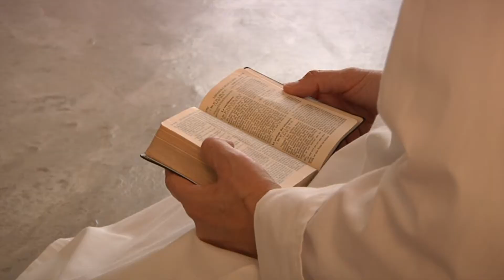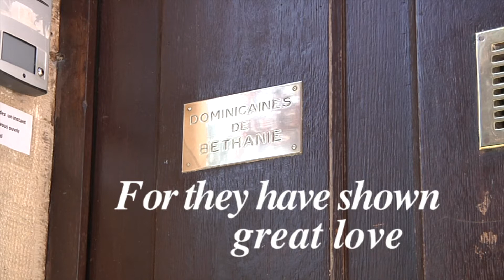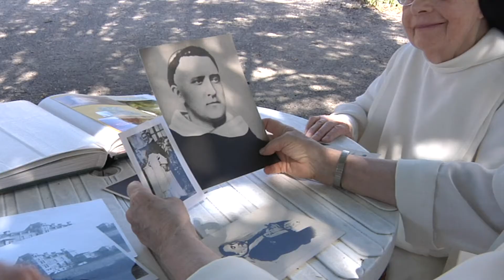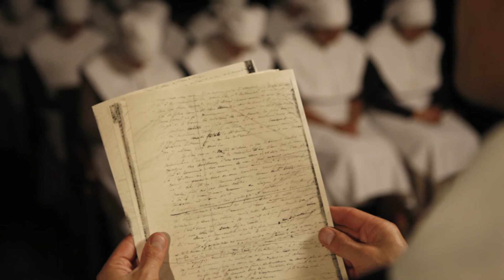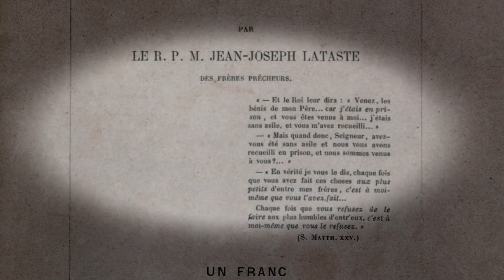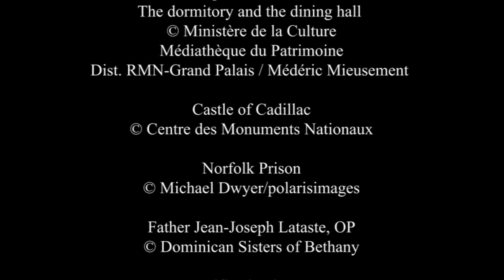For they have shown great love Father Lataste (Japanese)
Today, Net for God invites you to discover the vocation and the beauty of the charism of the Dominican Sisters of Bethany. Resident in several European countries, they are a religious congregation who gather together in a contemplative life, women who have come out
of prison, with a painful past, and other women whose lives have not been so turbulent.
All these religious consecrate their lives to God in a fraternal communion of mercy, that has discretion as its basis.

But where does the miracle of the Dominican Sisters of Bethany ultimately come from?
The ability of these sisters to live out this “fraternal communion of mercy” is built upon
a message of hope. This message was brought to them in 1864, by Father Jean-Joseph Lataste, a French Dominican, when he preached a retreat for women held at the prison of Cadillac,
in Gironde, France.

During the retreat, the young preacher was deeply moved by his encounter with these women whom he came to know as his “dear sisters”. He was amazed to notice that someone whose life is ravaged by crime can experience a surprising inner freedom when they encounter
the infinite mercy of God.

Father Lataste would follow through on the intuition he received whilst praying alongside
the prisoners: this was to create a Dominican congregation where female prisoners would
be integrated with other sisters who had less difficult pasts.

The distrust of society towards these women on leaving prison led him to write and publish “The Rehabilitated Women”, a 76 page booklet presenting the project of the new foundation called The House of Bethany. Father Lataste thus challenged public and political opinion:
“If these women prisoners are fully rehabilitated in the eyes of God, why should our society continue to exclude them when they come out of prison?”

In May 1866, despite many difficulties, the foundation was strengthened by the providential arrival of Mother Henri Dominique, a sister from the “Presentation de Tours”, who became the first superior of Bethany. In July 1866, a house was found in Frasne-le-Château
near Besançon. In this way the House of Bethany was founded on the 14th August 1866. Gradually the first sisters and rehabilitated prisoners arrived. They would be succeeded
by many others as the years went by and the foundation would grow in other countries,
right up to today.

The story of Father Lataste and the Dominican Sisters of Bethany carries an important message about how the mercy of God can operate in our hearts; we cannot remain indifferent!